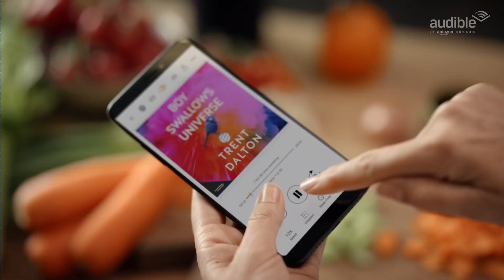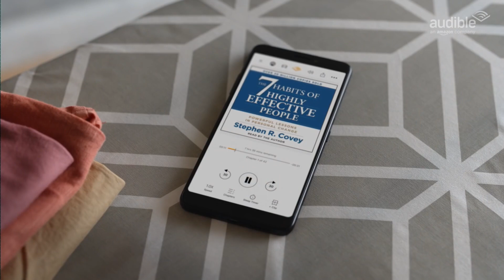Audible: Books That Fit With Real Life